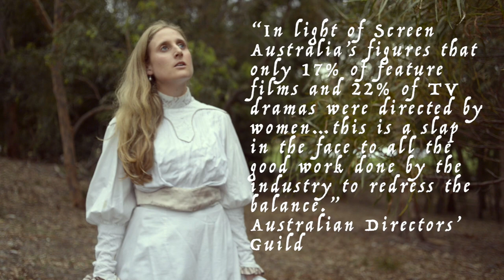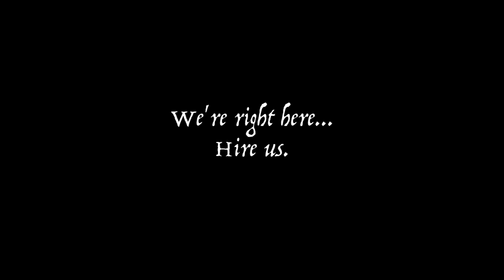Picnic at Fremantle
WIFT NSW and the Australian Directors' Guild present: A Picnic at Fremantle